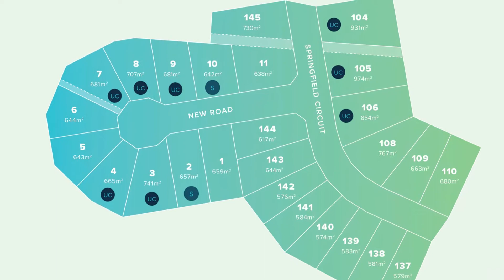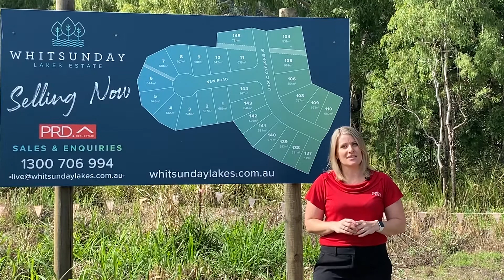WATCH: June 24 Whitsunday Weekly E-News